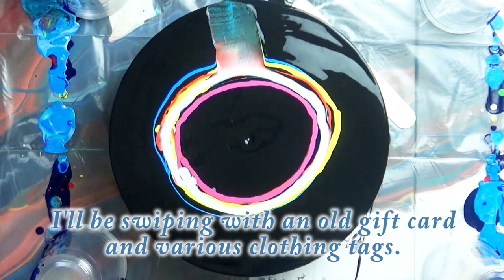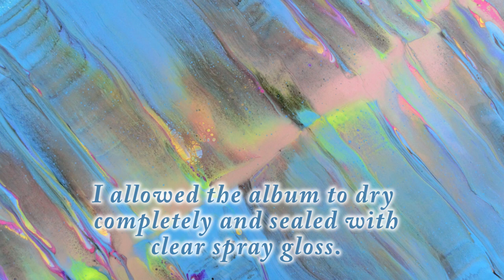Explore Paint Pour! Ghost Center Swipe on an Album! With Jill Jackson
So I had this idea for a ghost swipe experiment...  Swiping into the middle of a record album!!  The spindle hole saves the day again, LOL!!